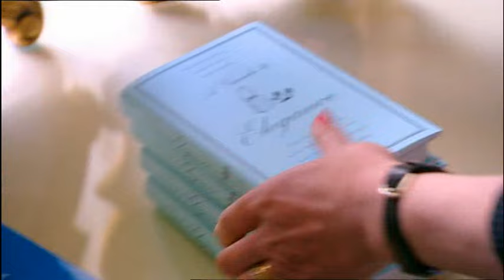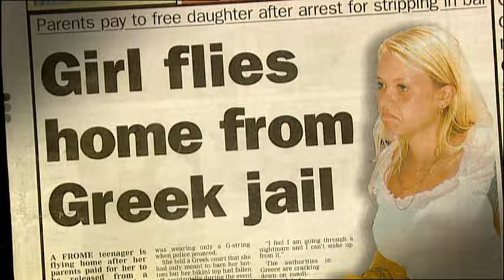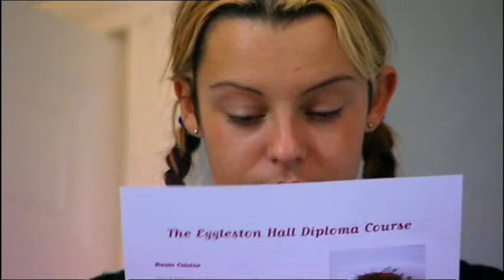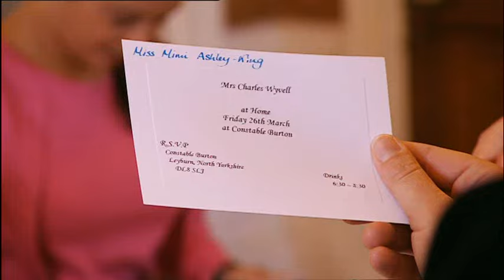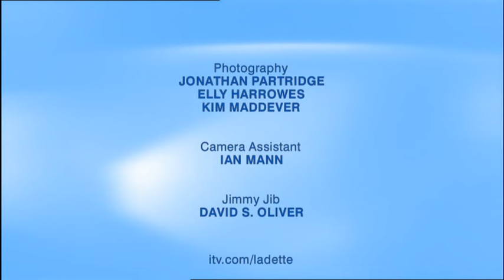Ladette to Lady UK S1Ep1